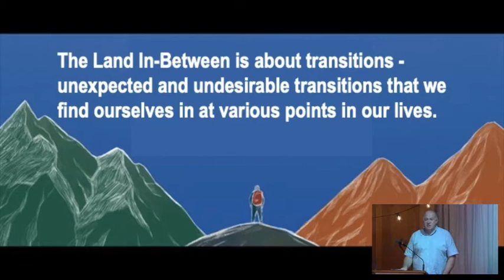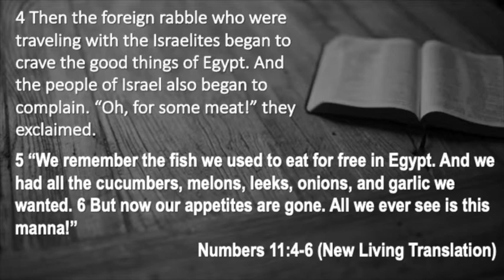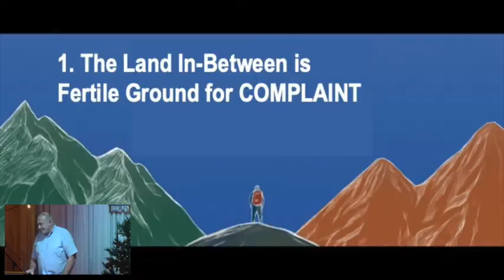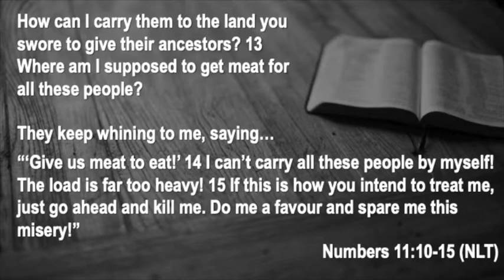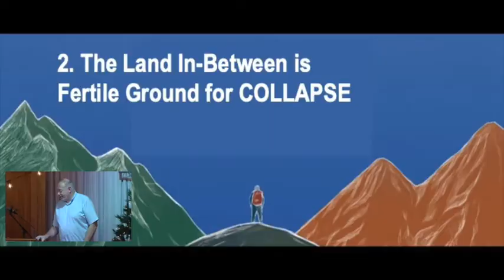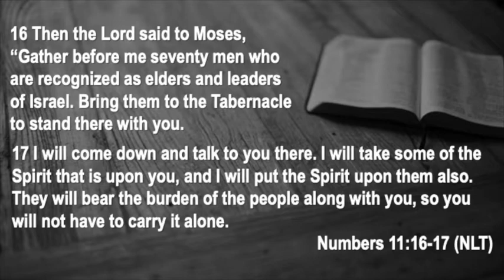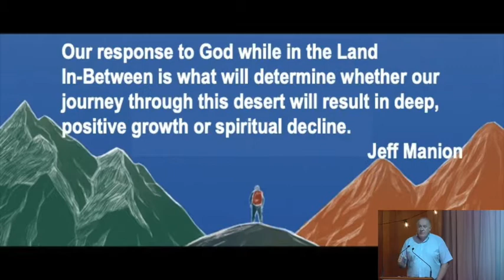From the Land of In-Between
Numbers 11 : 4 - 6, 10 - 17

Remember: Share this presentation with someone who would benefit from its message, Like this video if it resonated with you and Subscribe to the channel to see other presentations from Westside Church of Christ.